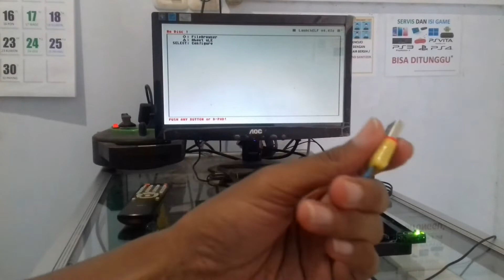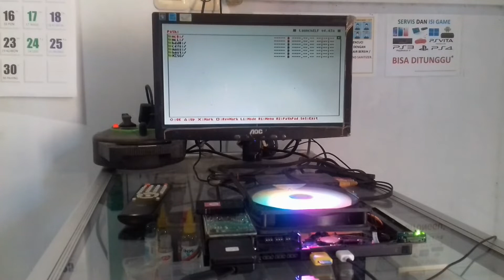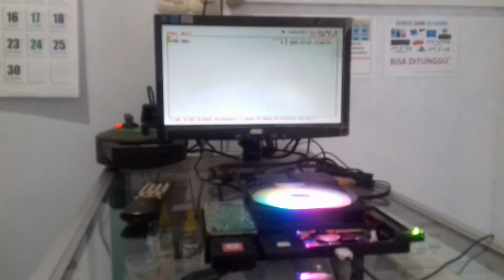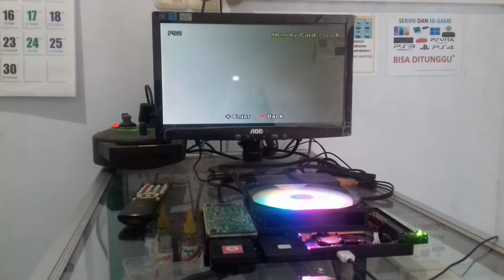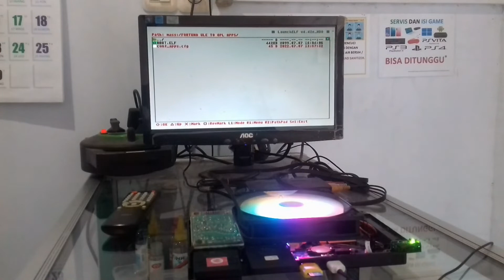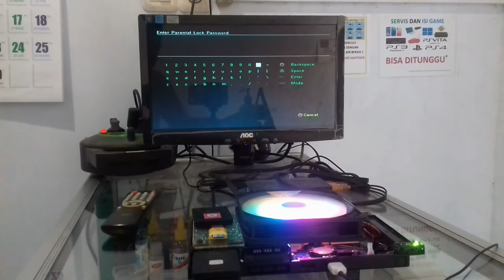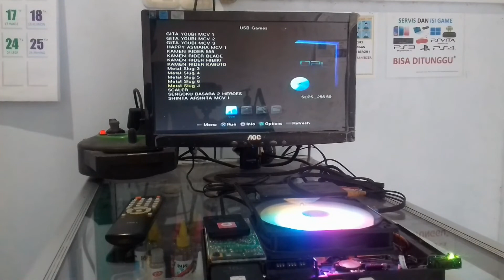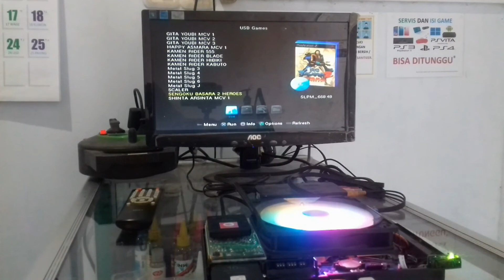EPS 136: MC-MOD FORTUNA DENGAN OPL, IGR DAN ULAUNCH ELF (ULE)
Selamat datang di EPISODE ke-136 dan selamat bergabung bagi teman-teman yang baru menonton video-video di channel saya.

Episode kali ini adalah kelanjutan dari episode sebelumnya. Saya bagikan cara pembuatan MC-MOD Fortuna dengan OPL sebagai default Boot-nya. Lalu ada In-Gaming-reset (IGR) yang berguna saat kita ingin ganti permainan tanpa perlu masuk ke Menu BROWSER lagi (sekali di aktifkan, akan langsung menampilkan default menu OPL: List Game PS2 USB, List  Game PS2 HDD Internal, List Game PS2 SMB dan PS2 Apps. Tergantung mana yang ingin teman-teman munculkan pertama kali. Biasanya adalah menu "USB GAMES" kalau PS2 SLIM, dan Menu "HDD GAMES" untuk PS2 FAT dengan HDD Internal-nya) dan satu lagi yaitu, Menu APPS-nya OPL (disini saya hanya contohkan untuk ULE yang saya backup dari FORTUNA).

Untuk menu GAME PS1 (POPSTATER) tidak ada, karena OPL yang saya gunakan di video episode kali ini adalah versi 1.1.0 dimana update-nya adalah fitur BDM GAMES. Temen-temen masih bisa menggunakan alternatif emu PS1 dengan menjalankannya lewat ULE. Videonya pernah saya bahas. Teman-teman bisa cek di kumpulan link yang saya sertakan dibawah. Untuk OPL yang support Game PS1 (POSPTARTER) , akan saya buatkan nanti di episode-episode yang akan datang.

Yuk disimak sampai habis dan tidak di skip.

PINNED-NOTE (UPDATE):
Untuk teman-teman yang ingin melihat video-video saya per-PEMBAHASAN (WINDOWS, PS2, ANDROID, Dll), sekarang sudah saya kelompokkan dengan memberi tanda di pojok kiri atas thumbnail video saya. Terkadang satu pembahasan menyangkut beberapa OS/Hal, seperti membahas aplikasi PS2 di Windows.

MERAH = PLAYSTATION Family (PS1-PS5, PSP, PSVITA)
HIJAU = ANDROID dan TAB
HITAM = HandPhone selain Android (Symbian Nokia, Samsung, Motorola, Dll)
PUTIH = Apple Family (MAC-OS, iPad, iPhone)
UNGU = (BELUM ADA)
BIRU = WINDOWS / LAPTOP / PC / KOMPUTER
ORANGE = (BELUM ADA)
ABU-ABU = (BELUM ADA)
(TANPA TANDA) = UNCATEGORIZED (PRINTER / SOFTWARE)

Untuk Thumbnail video yang belum saya tandai (video episode 60 kebawah dan start di epiosde 95), teman-teman bisa cek manual di judul-nya.

Saya membuat dan meng-upload video ini, juga bertujuan sebagai media edukasi dan bahan referensi bagi yang membutuhkan. Bila ada yang kurang/salah/ingin ditanyakan dari yang saya sampaikan, bisa disampaikan di kolom komentar. Jangan lupa tonton juga video-video lainnya.

Semoga bermanfaat. Sekian dan terimakasih. Sampai jumpa di video-video saya berikutnya.